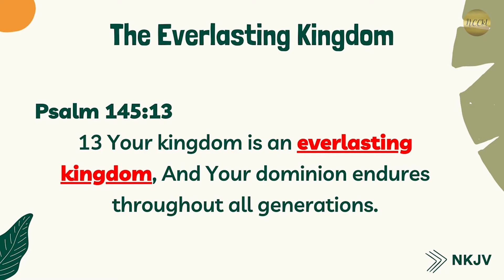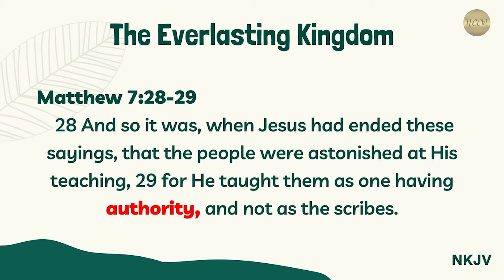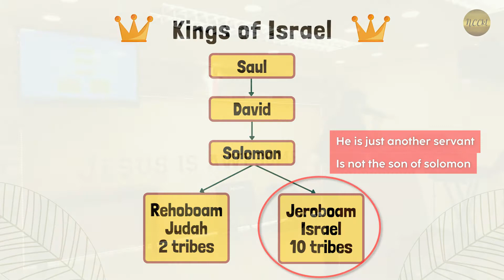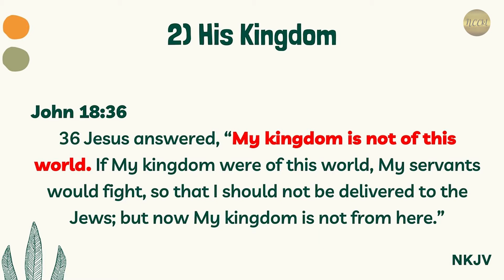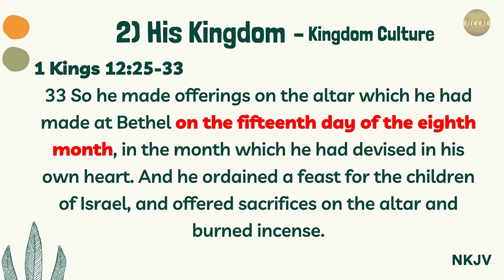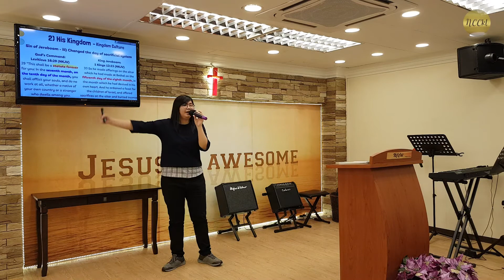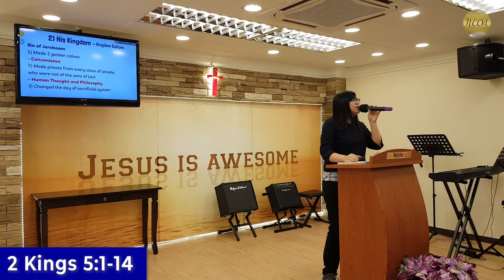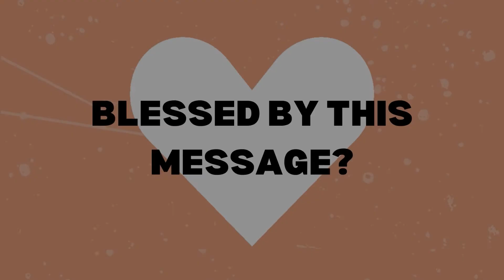The Everlasting Kingdom | Huang Ern | Lifeline Abide | NCCkl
Unlike the kingdoms of the world, the Kingdom of God is an everlasting Kingdom. Through today's message, we will discover the key to entering this Kingdom and how to live a Kingdom-cultured life.